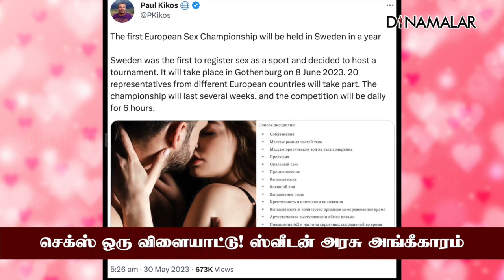8ம் தேதி சாம்பியன்ஷிப் போட்டி ஆரம்பம் | Sex ChampionShip | Swedan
செக்ஸ் குறித்து வெளிப்படையாக பேசுவதையே பல நாடுகள் அனுமதிக்காத சூழலில், ஐரோப்பிய நாடான ஸ்வீடன் உடலுறவை ஒரு விளையாட்டாக அங்கீகரித்துள்ளது.

இதை அடுத்து ஸ்வீடிஷ் செக்ஸ் ஃபெடரேஷன் ஒரு சாம்பியன்ஷிப் போட்டி அறிவித்துள்ளது.

வரும் 8 ம் தேதி போட்டி தொடங்க உள்ளது. பல நாடுகளில் இருந்து 20 வீரர்கள் வீராங்கனைகள் பங்கேற்க வருகிறார்கள்.

தினமும் 6 மணி நேரம் போட்டி நடைபெறும். பங்கேற்பாளர்கள் ஒரு மணி நேரம் வரை விளையாட வாய்ப்பு கொடுக்கப்படும். 3 நடுவர்கள் கண்காணிப்பார்கள்.

துணையை கவர்தல், மசாஜ் செய்தல், உடல் தோற்றம், வெவ்வேறு போஸ்களை மேற்கொள்ளுதல், வித்தியாசமான பொசிஷன், உச்சம் தொடும் நேரம்  உள்ளிட்ட 16 பிரிவுகளில் போட்டிகள் நடைபெறும்.

இரண்டாயிரம் ஆண்டுகளுக்கு முன் இந்திய ரிஷி வாத்சாயனர் எழுதிய காமசூத்ராவின் விதிகள் மற்றும் ஒழுங்குமுறைகளை செயலில் நிரூபிக்க முடிந்தால் அவர்களுக்கு போனஸ் புள்ளிகள் வழங்கப்படும். பார்வையாளர்களின் 70 சதவீத மதிப்பெண், நடுவர்களின் 30 சதவீத மதிப்பெண் அடிப்படையில் ஸ்கோர் வழங்கப்படும்.

போட்டி குறித்து கலவையான விமர்சனங்கள் வந்தாலும், சீக்கிரமே மற்ற ஐரோப்பிய நாடுகளிலும் செக்ஸ் சாம்பியன் ஷிப் போட்டிகள் நடக்கும் என அமைப்பாளர்கள் நம்பிக்கை தெரிவித்தனர்.